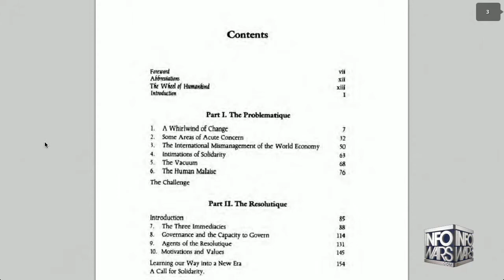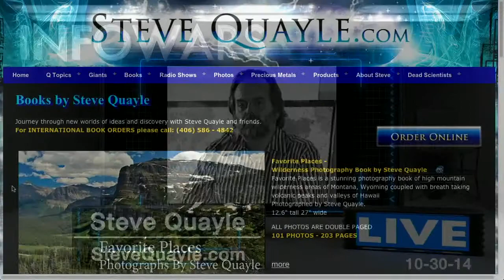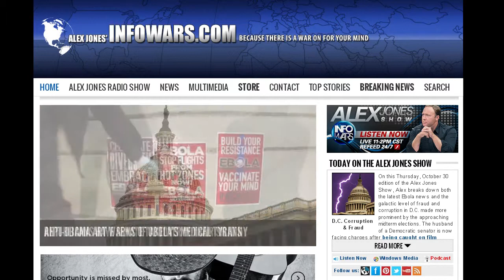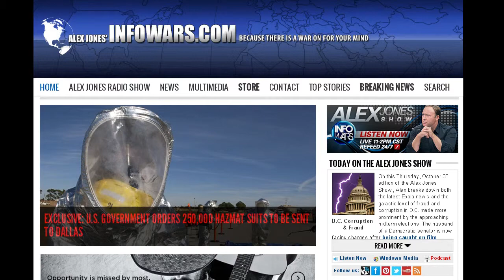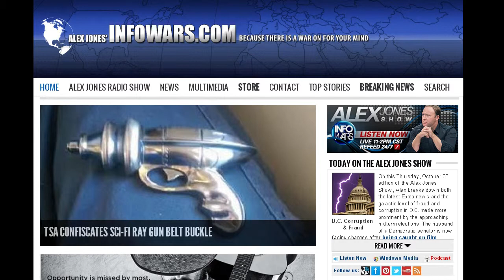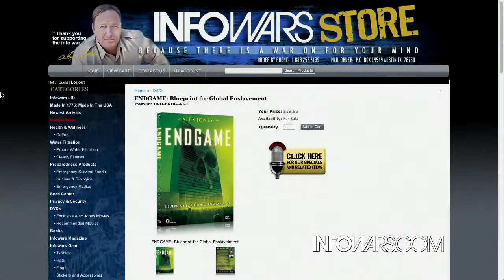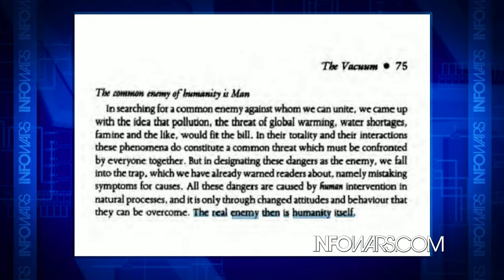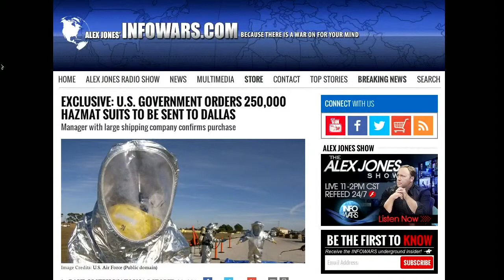The Alex Jones show Thursday October 30th 2014 part 6 of 13